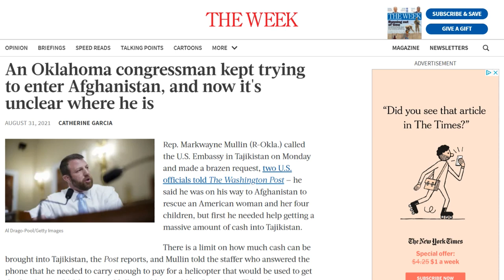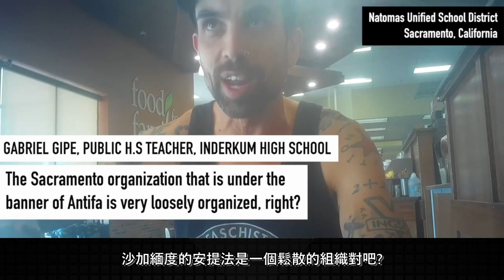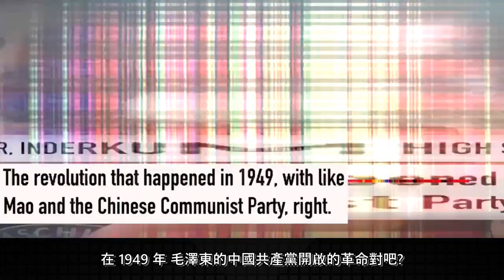拜登，最殘忍的手錶總統；安提法老師正在訓練你的孩子成為共產主義革命志士；美國資助塔利班訓練恐怖分子 | AI News